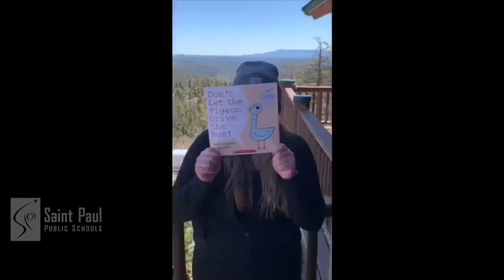Engaging Students in Distance Learning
As SPPS kicked off our second week of Distance Learning today, here is a look at some of the creative videos schools used to connect with students and families last week. If you have questions about Distance Learning, please